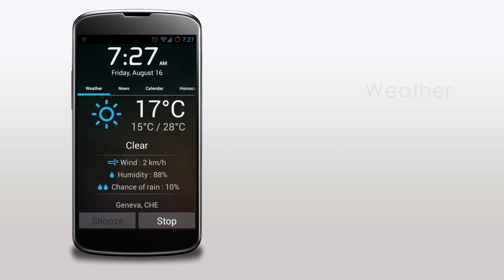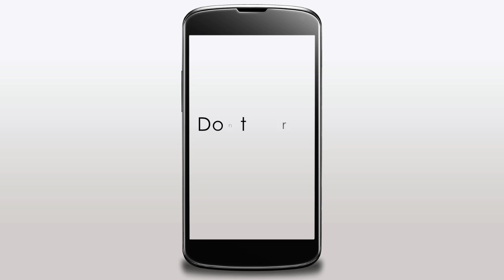WakeVoice - Android Alarm